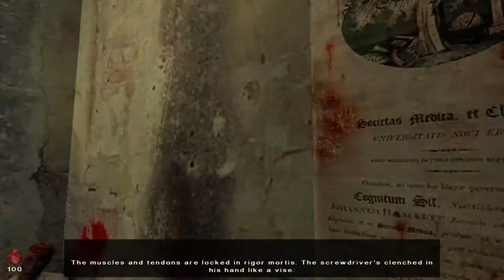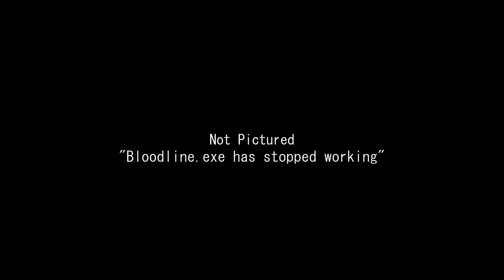Bloodline - Oh No, I've Been Spookied - Part Only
Oh God, it's happening again!